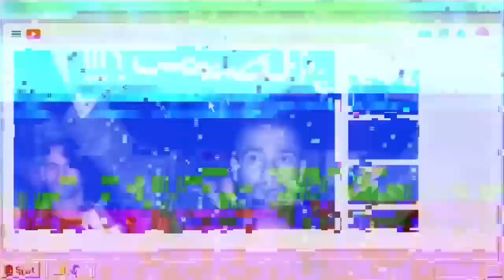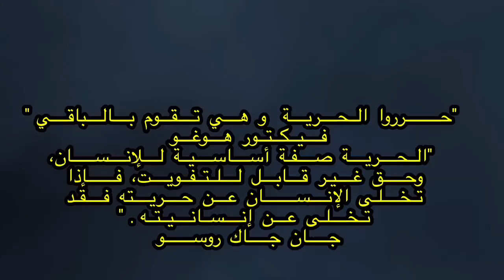التغيير السياسي بالمغرب بين الجياع و الاصلاحية و المعارضة التائهة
VIDEO KAMAL EL FAHSSI   ///

مصادر :
ضباط صاحب الجلالة محجوب الطوبجي

 كم تبلغ ثروة الملك محمد السادس ؟ و ما هي شركات محمد السادس ؟ و كم ارباح محمد السادس ؟ و ما اسرار الثروة الملكية في المغرب ؟ و مادا تعرفون عن الهولدينغ الملكي ؟ المدى و سيجر و اونا و sni
؟ و من هو منير الماجيدي ؟ و كم هو اجرة محمد السادس ؟ و شحال كايتخلص الملك محمد السادس ؟
و ما معنى ان للملك قائمة مدنية ؟
الحلقة الثانية عن الملك محمد السادس ملك المغرب .

تيل كيل
مجلة فوربيس
سيرة امير مبعد الامير مولاي هشام

مُحمد السادس بن الحسن الثاني العلوي هو ملك المملكة المغربية والملك الثالث والعشرون للمغرب من سلالة العلويين الفيلاليين، تولى الحكم خلفًا لوالده الملك الحسن الثاني بعد وفاته .
محمد السادس بن الحسن الثاني بن محمد الخامس بن يوسف بن الحسن الأول بن محمد الرابع، هو الملك الثالث والعشرون للدولة العلوية
 صاحب الجلالة الملك محمد السادس
الملك محمد السادس او ملك المغرب محمد السادس  مادا قالو عن محمد السادس وهل محمد السادس في هولندا و هل محمد السادس مريض و كل انجازات الملك محمد السادس و محمد السادس اليوم الرباط و من هو محمد السادس ؟ شكون هو الملك محمد السادس ؟ سيارات محمد السادس ليلة البيعة مادا حدث ليلة البيعة 1999 . كواليس ليلة البيعة و حكاية ادريس البصري

عاجل !!! يونس مسرار يعترف بكل شيء عن الدكتاتورية المغربية ويتوب

مصادر :
تاريخ البوليس مجلة زمان
تصريحات مدير الشرطة القضائية سي الدخيسي
كتاب في سجون الملك ابراهام السرفاتي
الغرفة السوداء درب مولاي الشريف
الموقع الرسمي لمديرية الامن الوطني